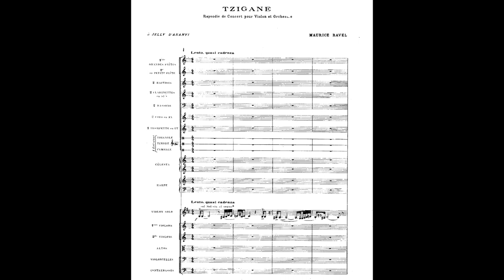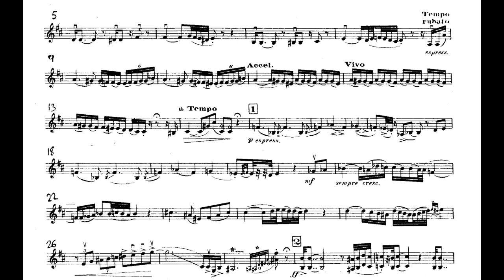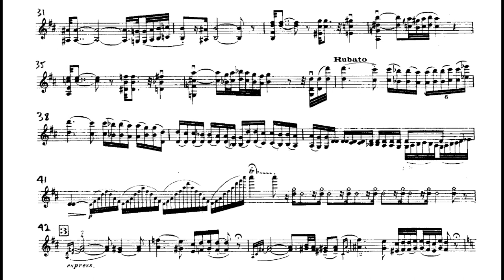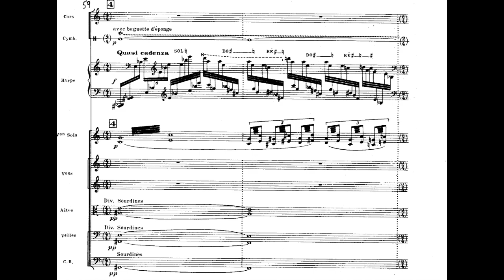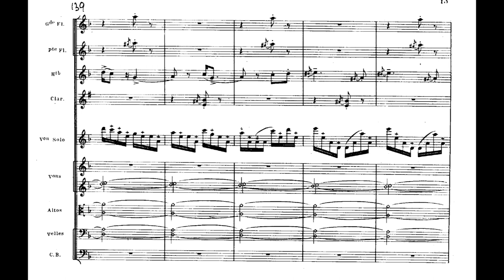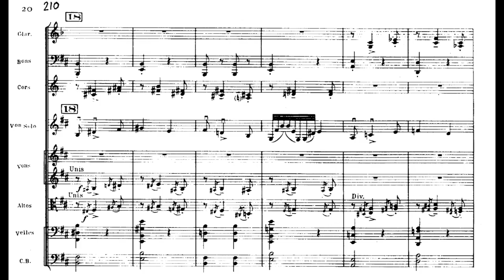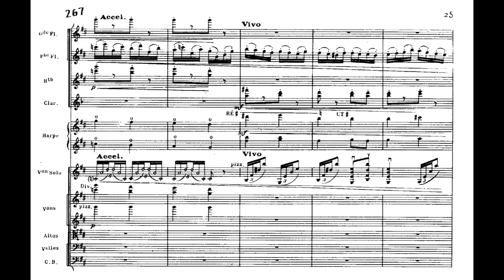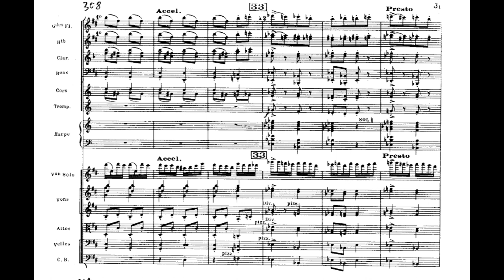Maurice Ravel - Tzigane for Violin and Orchestra (1924) [Score-Video]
Maurice Ravel - Tzigane for Violin and Orchestra (1924)

Maxim Vengerov, violin
Moscow City Symphony
Dmitri Jurowski, conductor